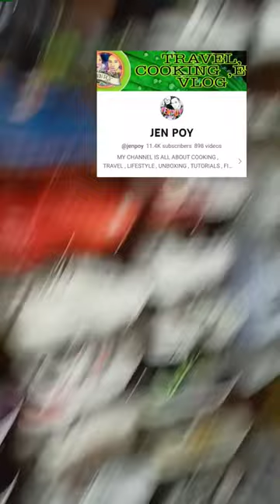THRIFT SHOES DAMI ( SOLID )